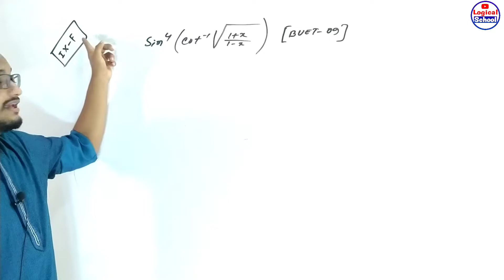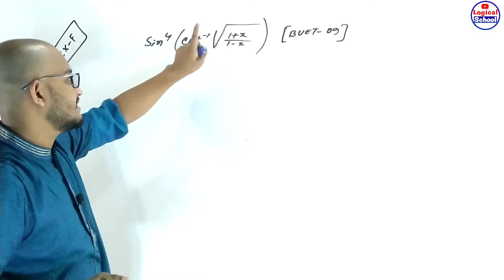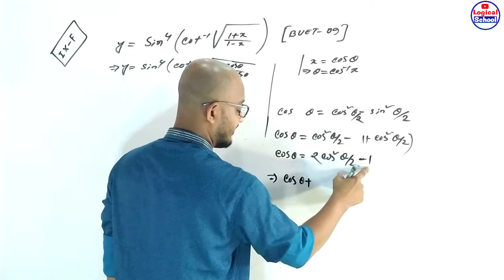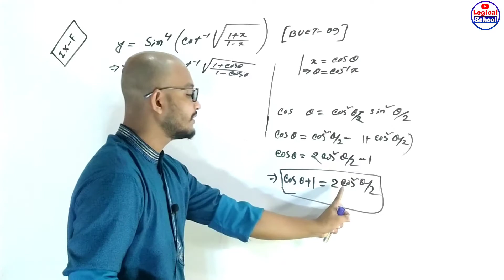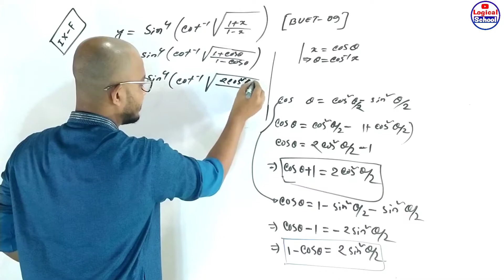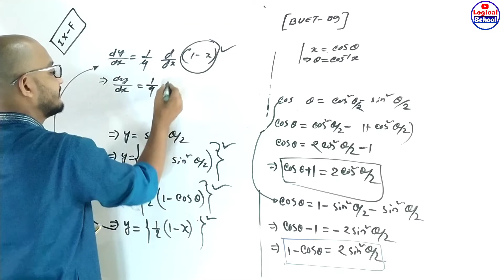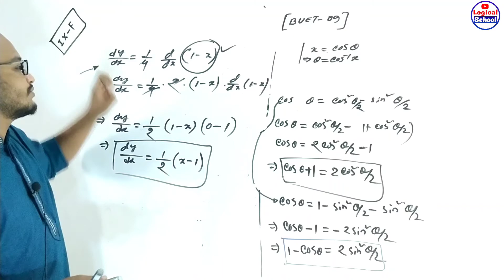বুয়েটে আসা অন্তরীকরণ থেকে একটি গাণিতিক সমস্যার সমাধান|BUET Math Solve|Differentiation